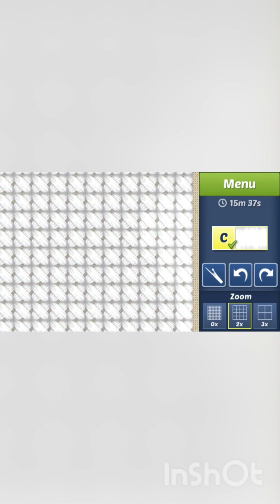Cross Stitch World 104.